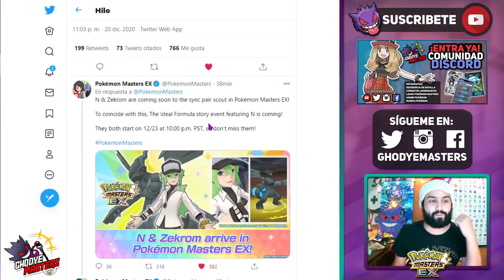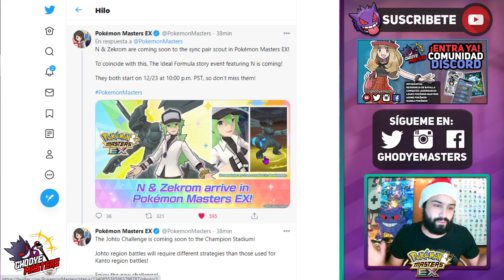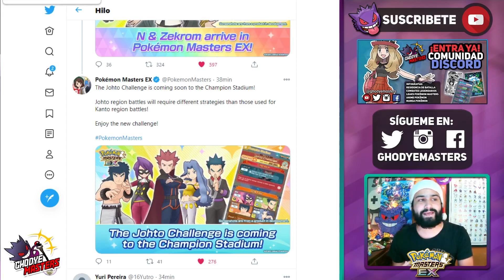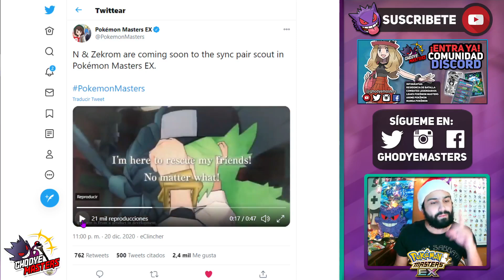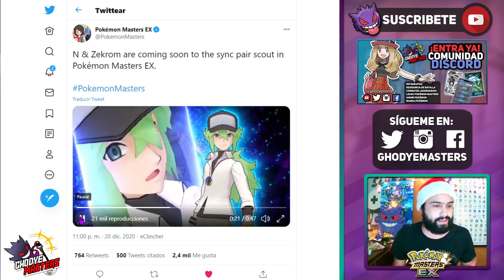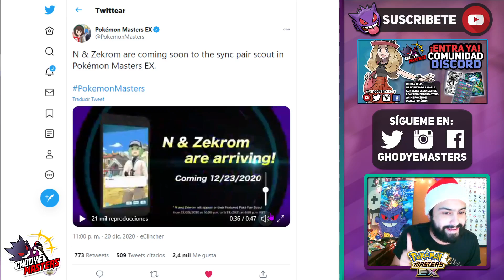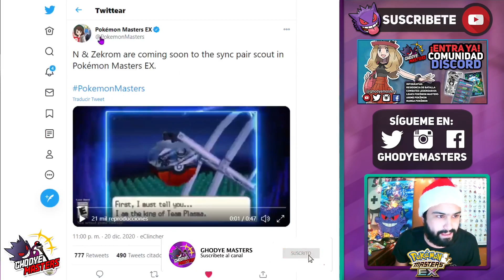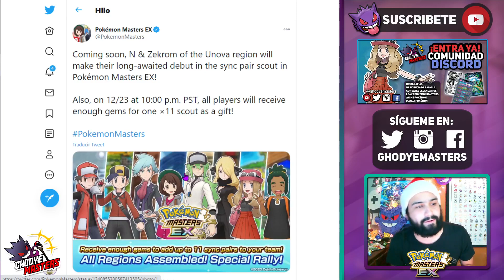⚡ ¡N y ZEKROM CONFIRMADOS! ✔️ NUEVOS COMPIS en POKEMON MASTERS EX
⭐Hola amigos soy GhodyeMasters! 🤯 Han confirmado la nueva pareja de compis que está por llegar a PokemonMastersEX 🎉 Directamente desde Teselia N y Zekrom hacen su debut en el juego muy pronto⚡ Entérate de TODO lo que se viene junto a ellos AQUI💎